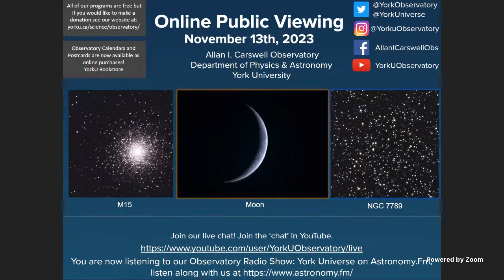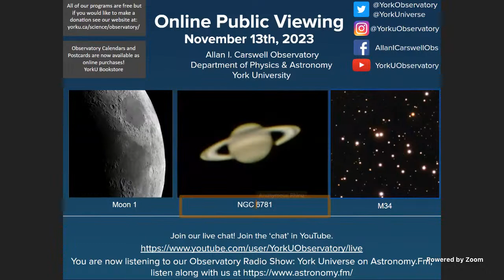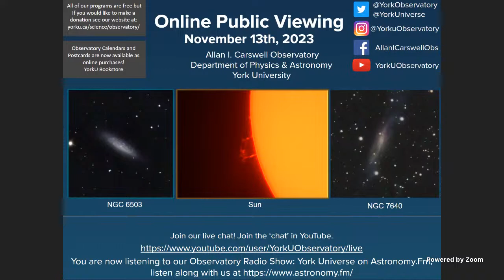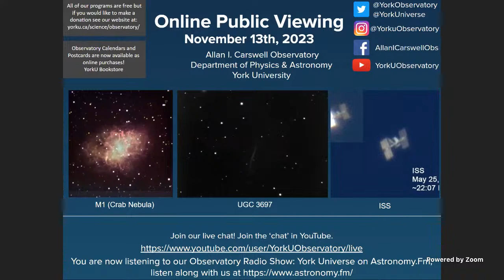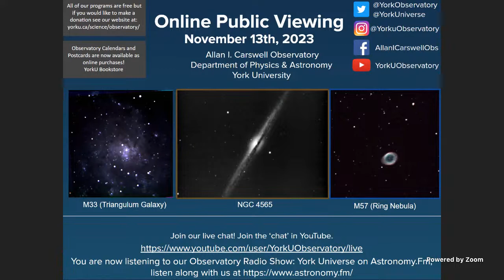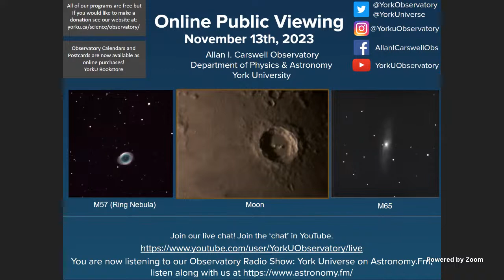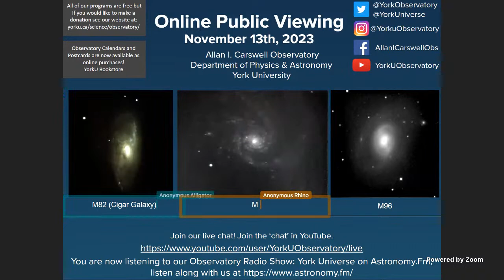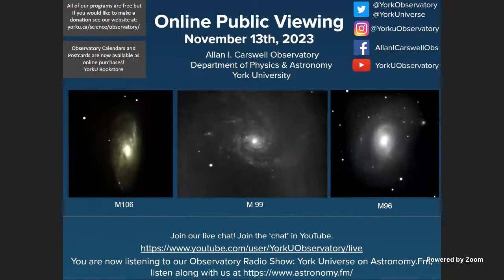York University Allan I. Carswell Observatory OPV, November 13th 2023- Guest Nelson Nunes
Please join this special OPV featuring a York Universe Guest speaker Nelson Nunes to talk about his recent paper verifying relativity!